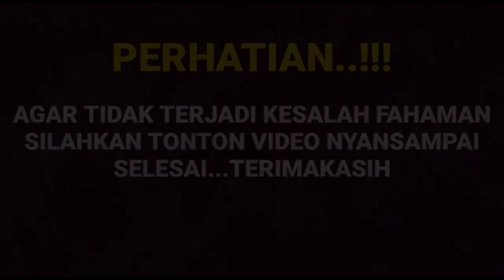Unboxing par 3 adegan ranjang bikin baper ternyata Arya sampe tersipu malu saat berhasil jailin mand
__SEKIAN & TERIMAKASIH___